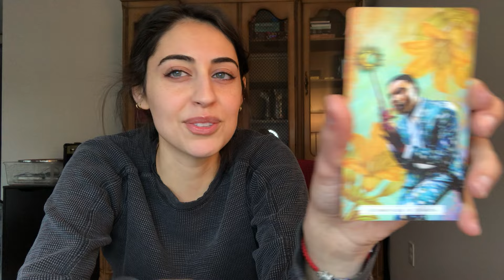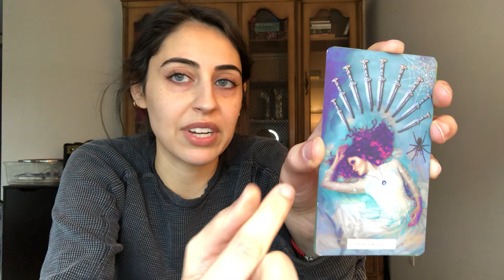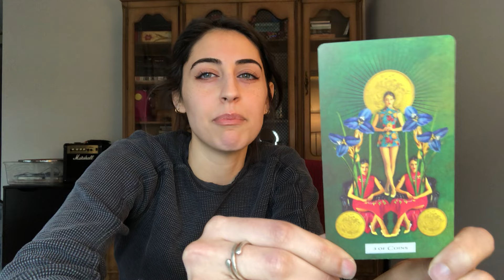Scorpio: Jan 13th - 17th